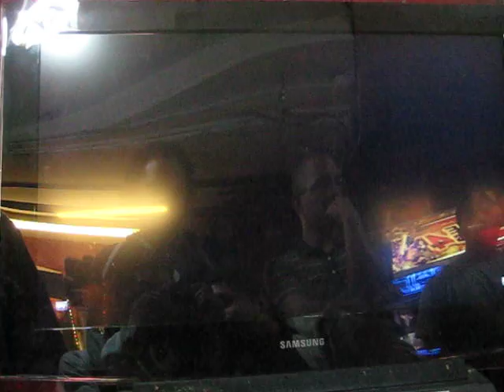Tekken 6 ChinaTown Fair NY - Law vs Jin, Azazel